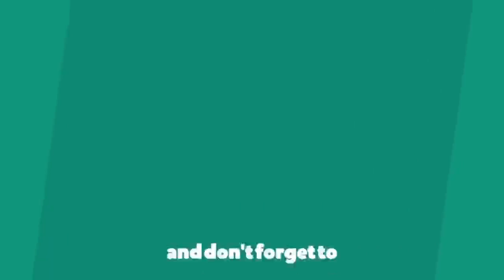[SHOCK NEWS] Emmanuel Jime has been caught with a bag full of cash on election day